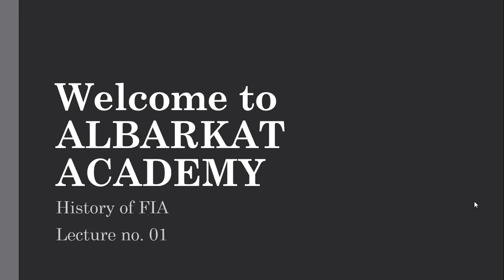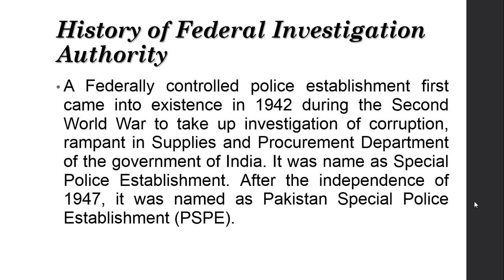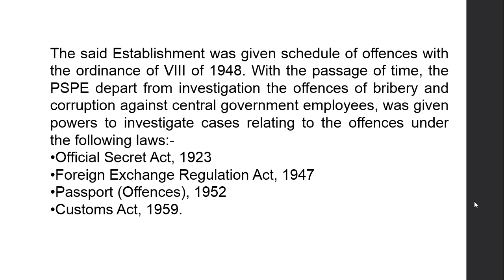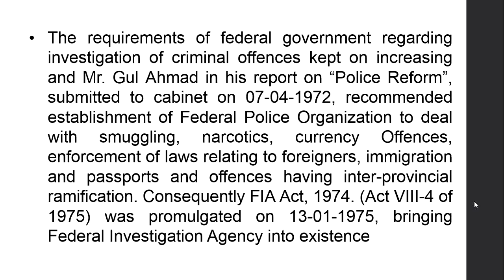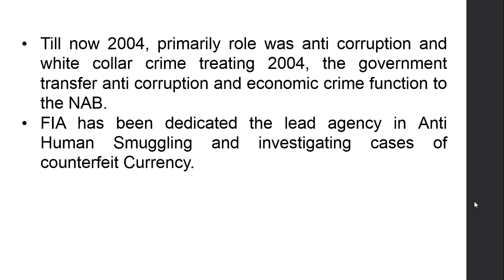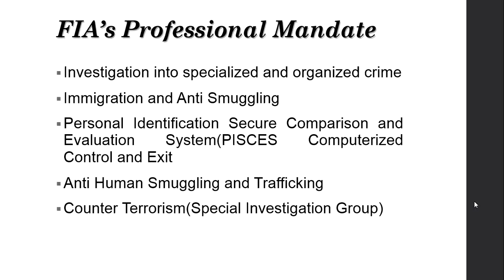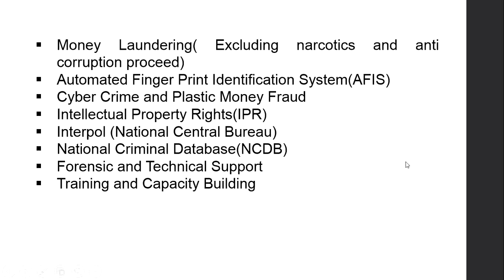History of FIA ( Lecture No. 01)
FIA test preparation 2021.FIA all posts related material and preparation and video lecture available for all aspirants.